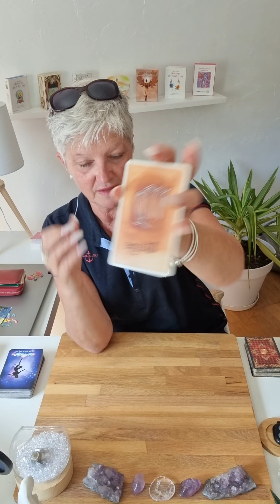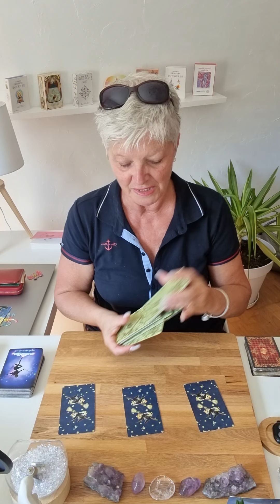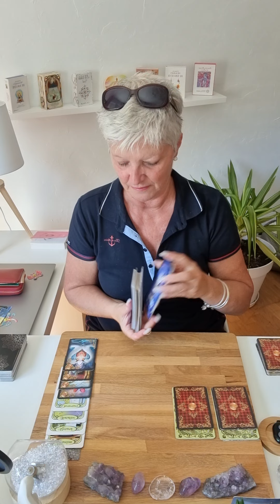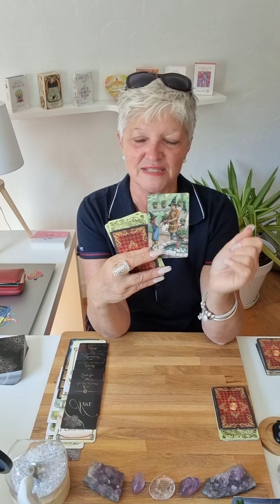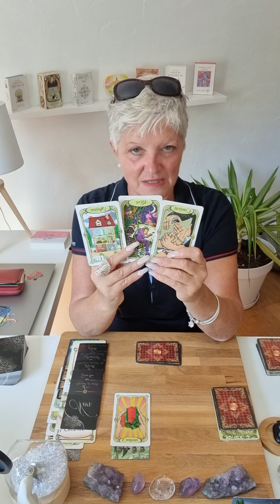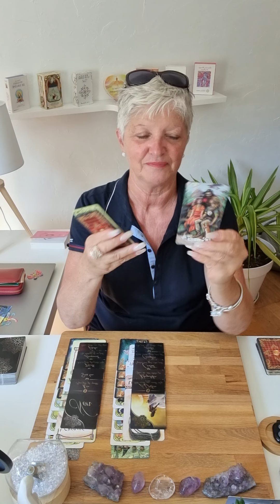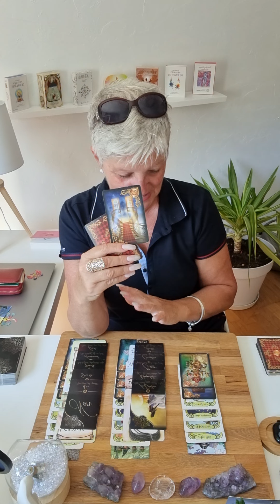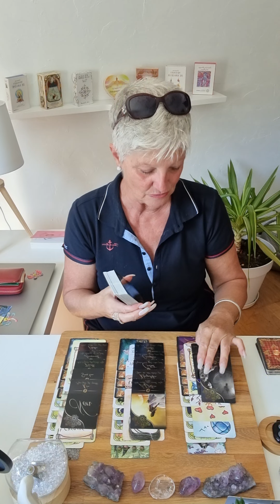❤️❤️❤️vierge septembre 2022..votre patience est récompensée.. le RETOUR 😍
Voici les guidance sentimentale du mois d'aout 2022.. 🔮

Chaleureusement 🙏